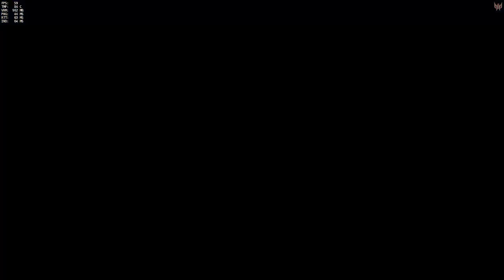FOTBAL V OVERWATCHI! - Overwatch Weekly BRAWL w/Bauchyč & Mety #5!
●Hraju na Herním notebooku Acer Predator 17!